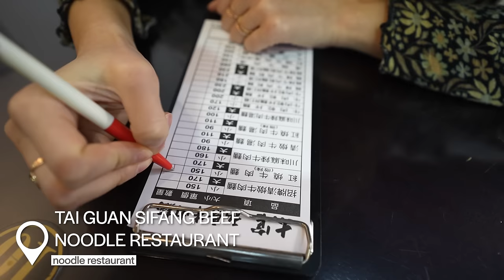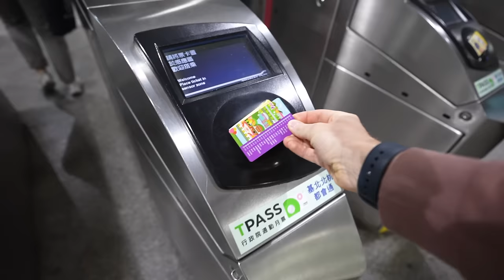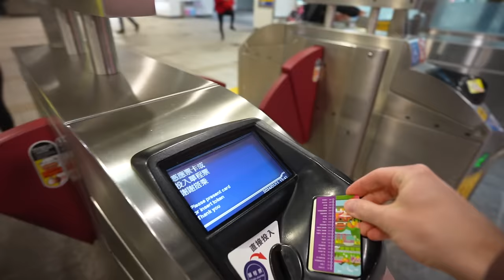Taiwanese Street Food Tour in Taipei, Taiwan: Ultimate Guide 🇹🇼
There are so many reasons why everyone hopes to visit Taipei, Taiwan. Some want to witness the grandeur of Taipei 101, others want to experience the innovative technology, but I’d say most visitors want to delight in the outstanding food scene. Between the bustling night markets, the Michelin-starred restaurants, and the infinite street vendors, Taiwan might just have one of the greatest food scenes in the entire world. Join us as we take ourselves on a food tour in Taipei and delight in the best of Taiwanese street food. 🇹🇼

Everything we ate in Taipei:
🥛 Dou Jiang 豆浆 (Soy Milk)  - 15 TWD ($0.47)
🫓 Cong You Bing 葱油饼 (Scallion Pancake) - 25 TWD ($0.79)
🥚 Dan Bing 蛋餅 (Egg Crepe) - 22 TWD ($0.70)
🍥 Mantou 馒头 (Steamed Bun) - 12 TWD ($0.38)
🍚 Fan Tuan 飯糰 (Sticky Rice Roll) - 30 TWD ($0.95)
🧋 Zhen Zhu Nai Cha 珍珠奶茶 (Boba Milk Tea) - 60 TWD ($1.90)
🍜 Niu Rou Mian 牛肉麵 (Braised Beef Noodle Soup) - 150 TWD ($4.75)
🍹 Dong Gua Cha 冬瓜茶 (Winter Melon Tea) - 29 TWD ($0.92)
🥢 Baozi 包子 (Steamed Pork Bun) - 32 TWD ($1.01)
🍖 Hu Jiao Bing 胡椒餅 (Pork Pepper Bun) - 60 TWD ($1.90)
🥭 Mu Gua Niu Nai 木瓜牛奶 (Papaya Milk) - 70 TWD ($2.21)
🍗 Yan Su Ji 鹽酥雞 (Taiwanese Fried Chicken) - 100 TWD ($3.16)
🦪 Or Ah Mee Sua 蚵仔麵線 (Oyster Vermicelli) - 70 TWD ($2.21)
🥮 Mochi 麻糬 (Rice Cake) - 50 TWD ($1.58)
🍳 Or Ah Jian 蚵仔煎 (Oyster Omelet) - 80 TWD ($2.53)
🍨 Tsua Bing 礤冰 (Shaved Ice) - 210 TWD ($6.64)
🥟 Xiao Long Bao 小籠包 (Soup Dumplings) - 100 TWD ($3.16)

Vlog #213 // Taipei, Taiwan 🇹🇼

Follow along as we experience the world we live in and cherish the magic that is everyday life. 💫

🧳 Amazon Storefront
🧺 Amazon Wishlist